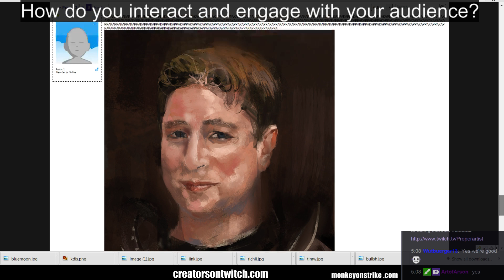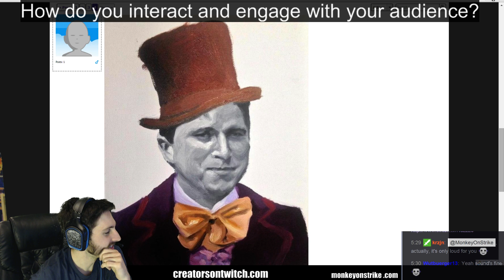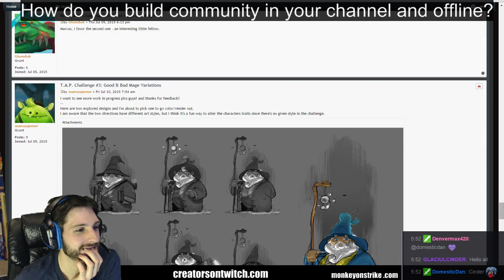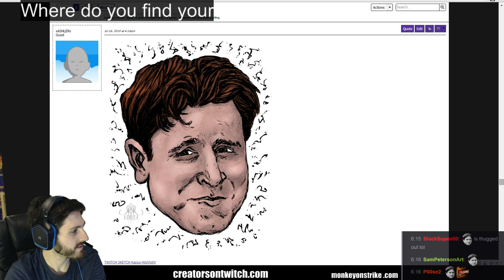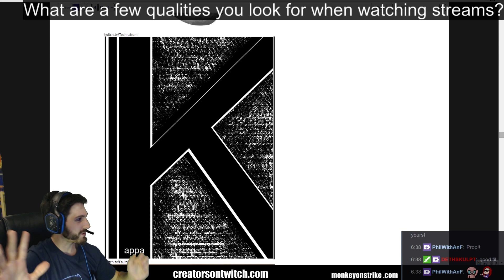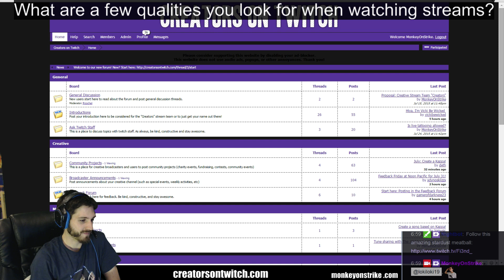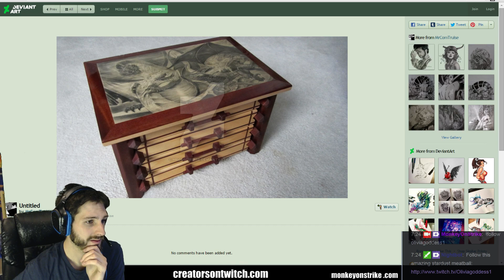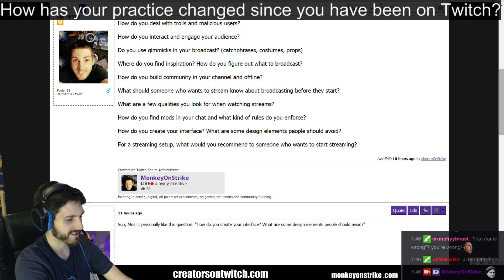Creators Talk Show #1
July 31, 2015: Talking with artists on twitch, with a pitch from each of the broadcasters about their channel and answering questions from the community!